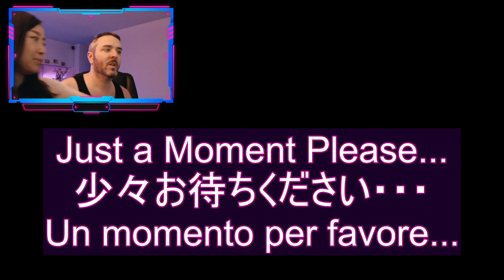[EN/JP] Let's slow it down with some SDV～ (English / Japanese)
Mamma stream!